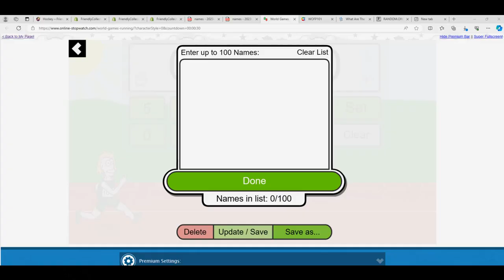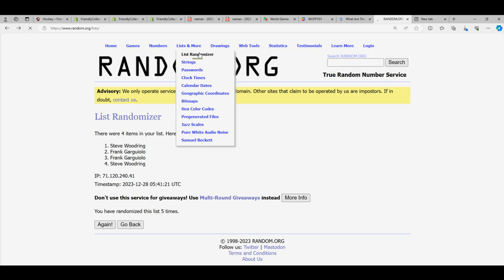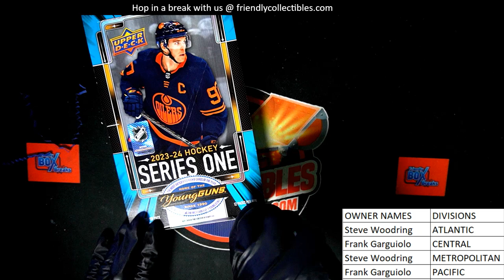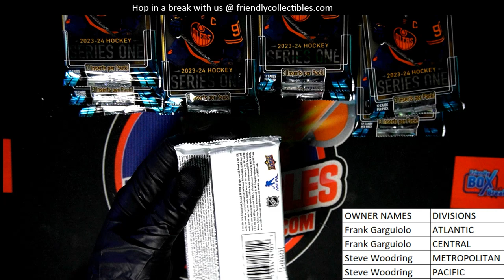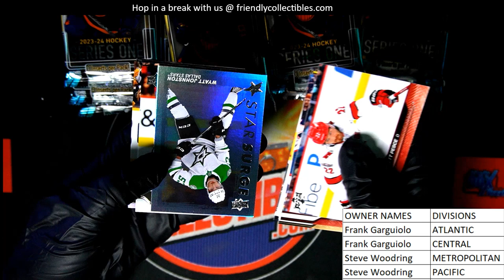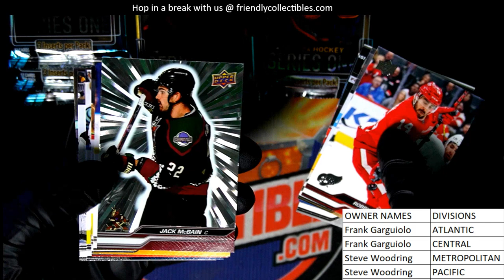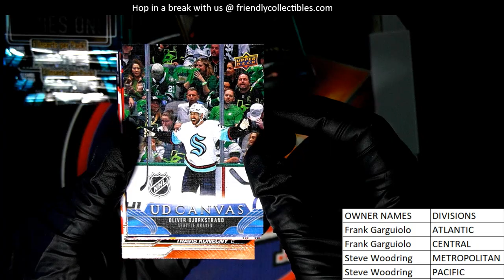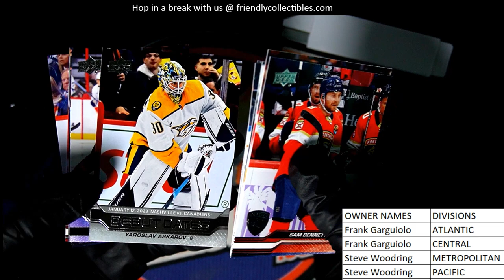202324 Upper Deck Series 1 Hockey Hobby ID 23UDSER1309